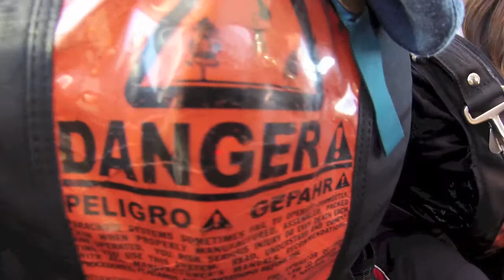Samuel Deed at Coastal Skydive